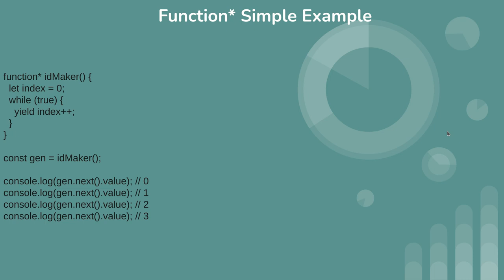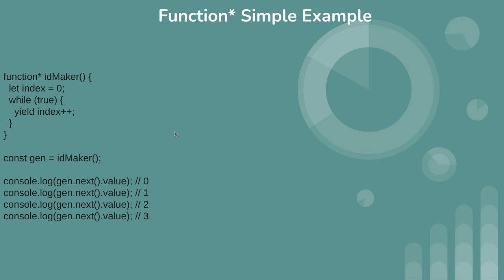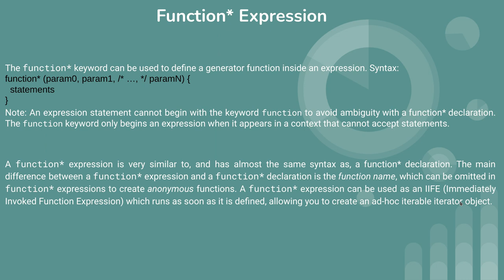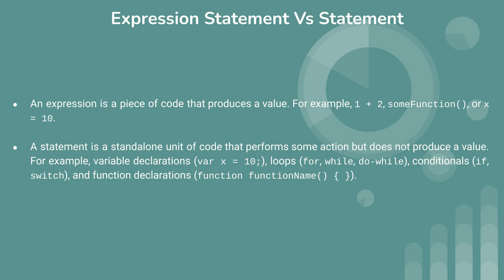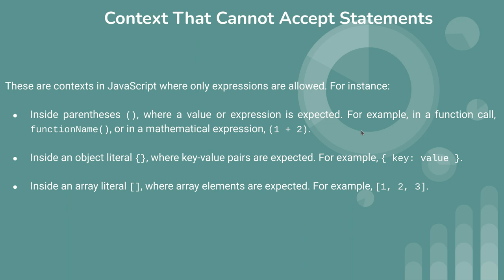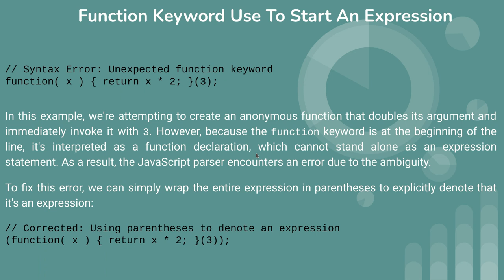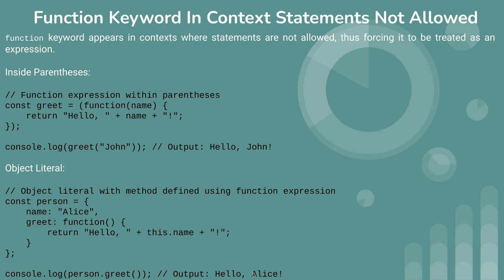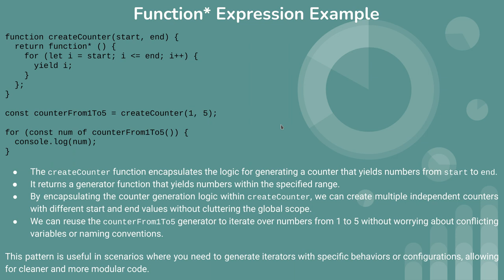This is 45th video of javascript tutorial about function* expression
javascript function* definition,
expression statement vs statement,
function* expression,
function keyword use to start an expression,
function keyword in context statement not allowed,
function* expression example